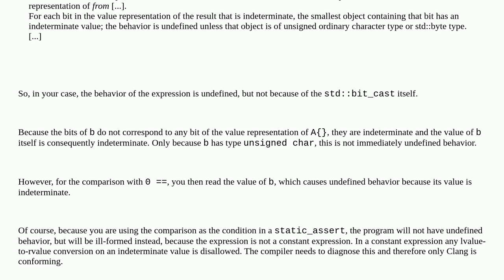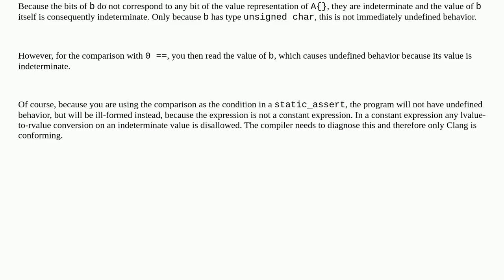Can std::bit_cast be applied to an empty object?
A special thanks goes out to the community

  c++20 language-lawyer bit-cast c++ constexpr